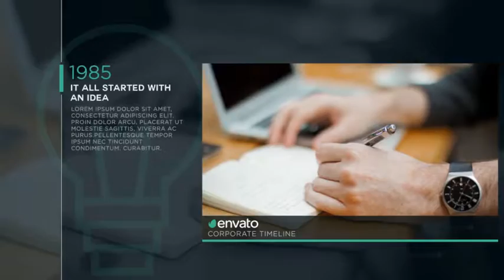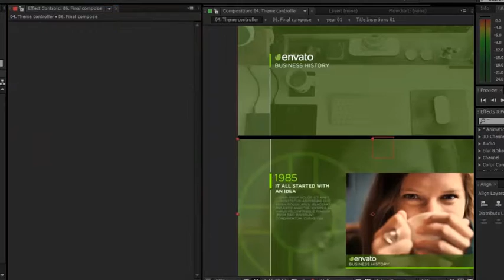Corporate Timeline 07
“Corporate Timeline”. THis project is intended to the Minimalistic presentaton purpose.and Have taken necessary Modification Possibilities for My clients. This Project has been organized very well and my Hd voice tutorial will help even for beginner who have a slight knowledge of after effects. By taking necessary point into consideration I have added 10 Extra Scenes so you can extend your timeline as per requirements.

project, after, effects, adobe, Free After Eff